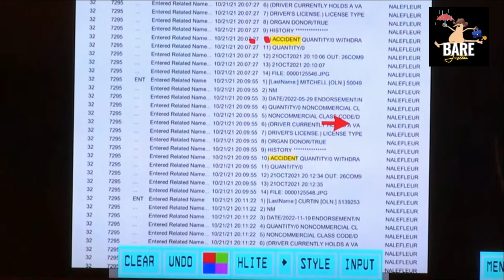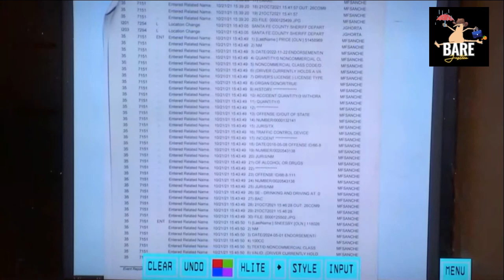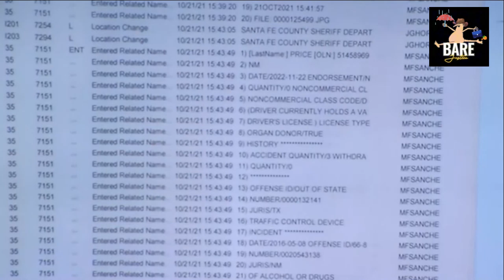🎬Alec Baldwin 'Rust' Trial Day 1 Witness 1 LeFleur🤠 BareJustice EDITED FAST WATCH TIME 👀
00:00 Intro
01:03 Direct Special Prosecutor Kari Morrissey
59:14 Cross Atty. Alex Spiro
01:16:45 Re-Direct

Day 1 | Wednesday, July 10
1) Nicholas LeFleur
2) Ret. Lt. Tim Beneviendez
3) Deputy Luhan
4) Marissa Poppell

🕵🏻‍♀️Become an Official Crime Spy and gain Early access to the Bare Justice Series hours before available to Public

This hearing was conducted via Google Meet June 21, 2024

Judge Mary Marlowe Sommer

Prosecuting Attorney's
Kari Morrissey
Erlinda Johnson

Defense Attorney's
Alex Spiro
Sara Clark